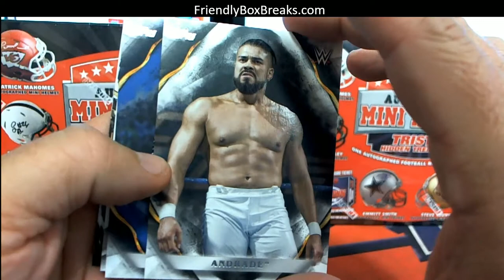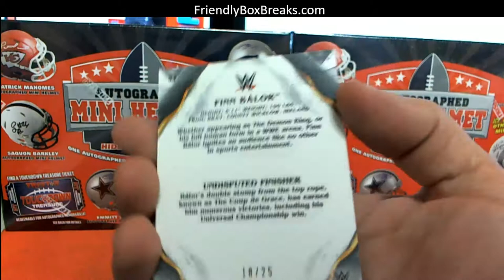2019 Topps WWE Undisputed for Douglas M